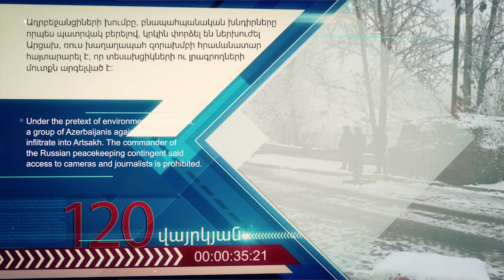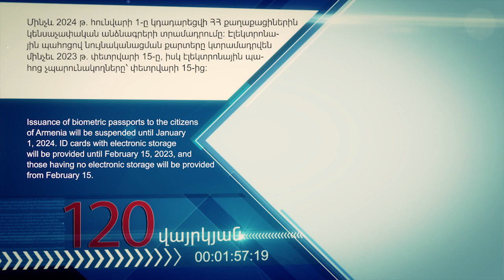Օրվա կարևոր լուրեր 120 վայրկյանում 07/12/2022